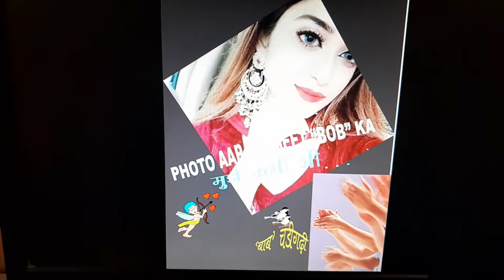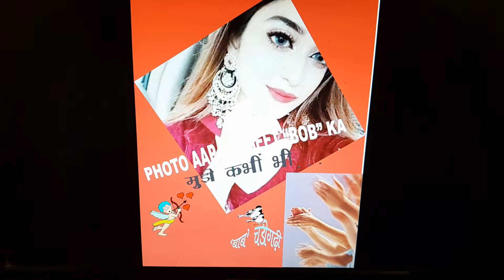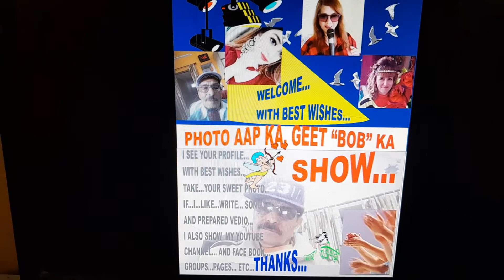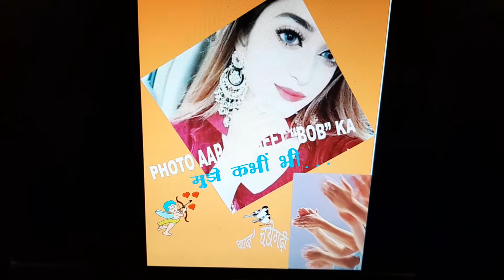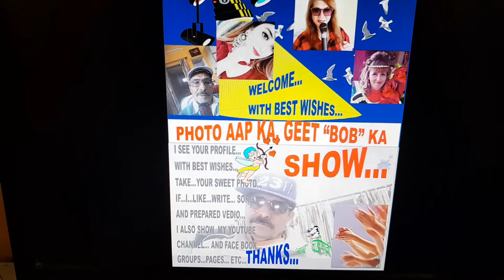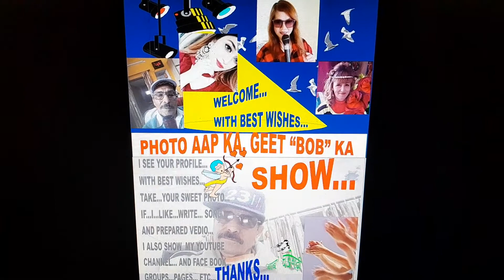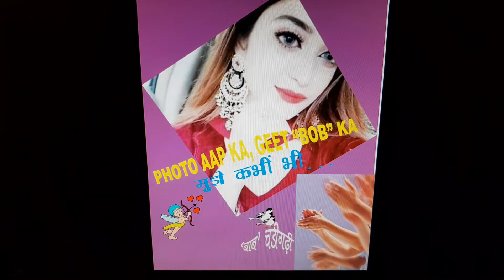PHOTO AAP KA, GEET "BOB" KA.....EPISODE=TWOHUNDRED FIFTYEIGHT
PHOTO AAP KA, GEET "BOB" KA
VEDIO=928
STYLE=FORRO
VOICE=SYMBIONT
GEET=MUJAY KABHI BHI...
NEW SONG, SONG, GEET, MUSIC, PHOTO SONG, FACE BOOK,
BOB CHANDIGARHI 19TH AUG 2022